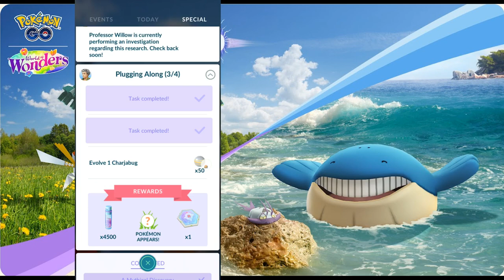I Caught My Third Hundo of This Pokemon + It was Largest Size! (Pokemon Go)